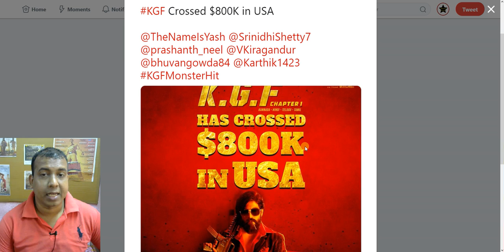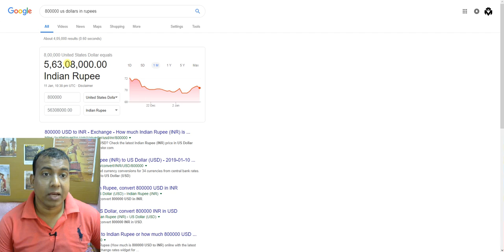KGF Massive Collection In USA Continues It Crosses $800K In 3 Weeks